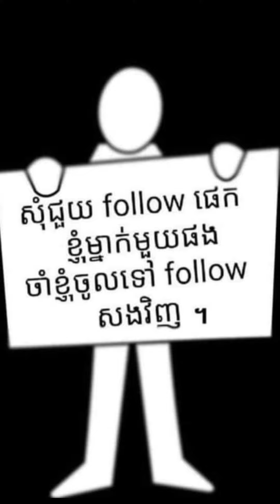funny fypシ reels cooking laugh